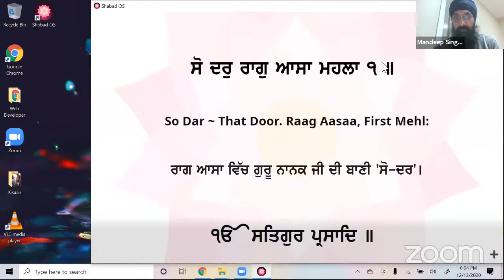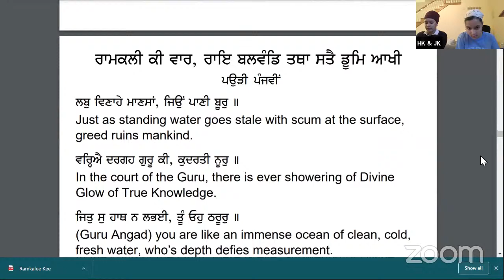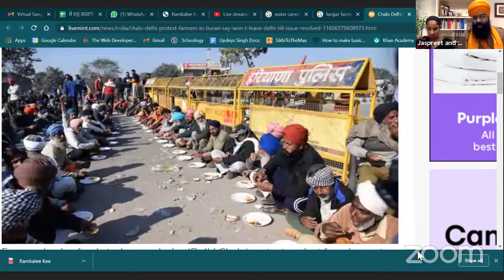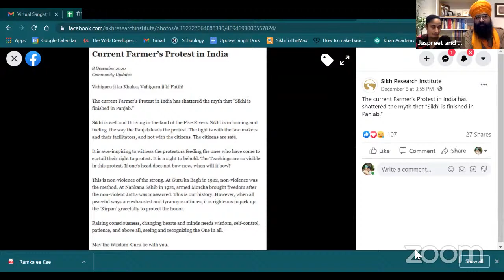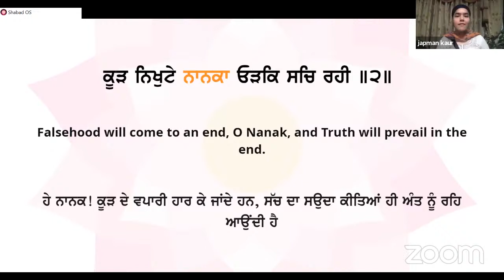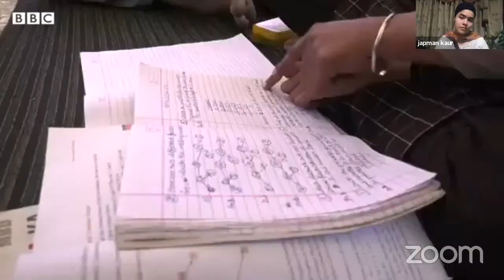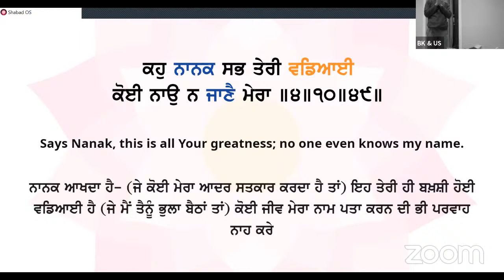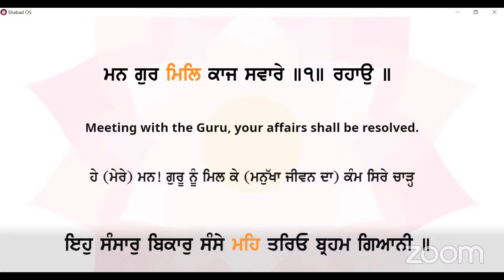Kisaan Morcha: Panel Discussion